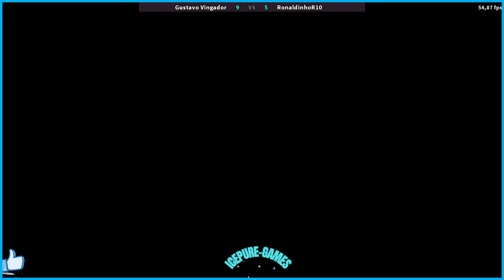UMK3 PLUS Gustavo Vingador VS RonaldinhoR10